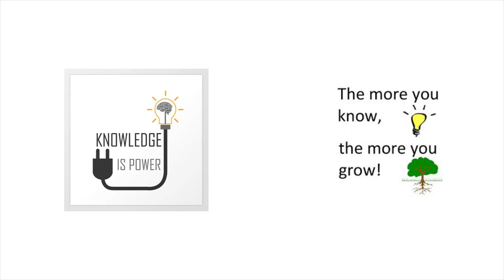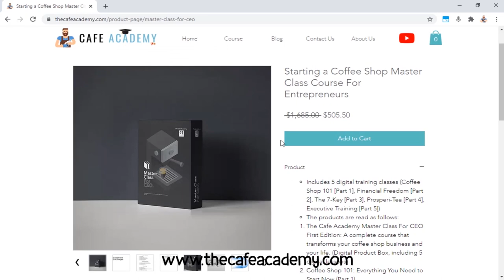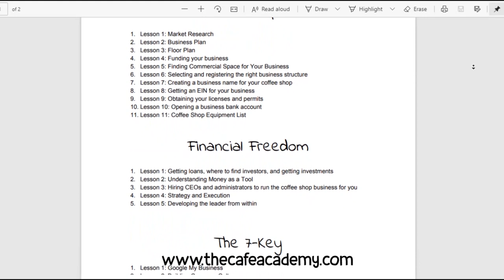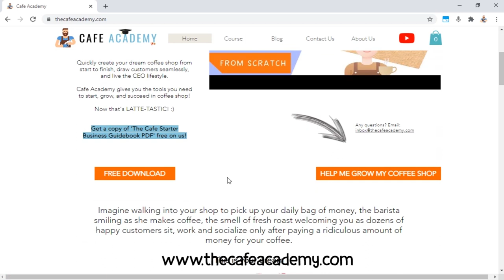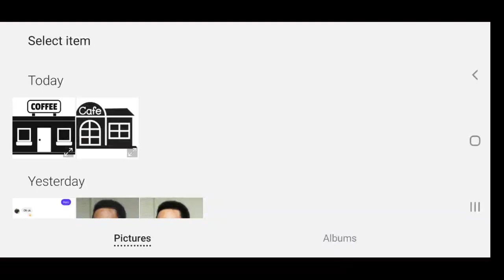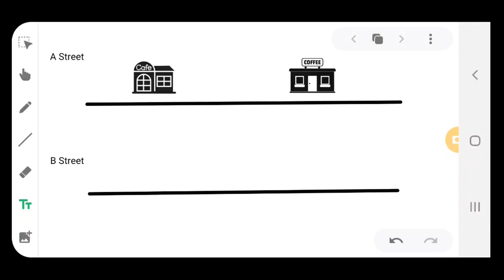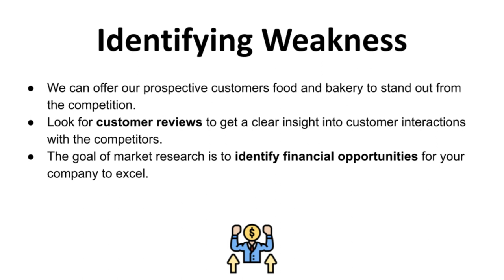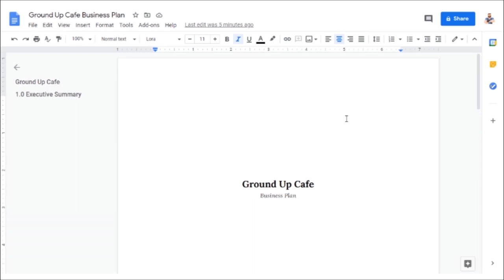How to Start a Coffee Shop Business | Easy Step-By-Step Guide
To get the Coffee Shop Master Class Course and transform your life today,

In this course, you will receive over 3 hours of valuable information on learning how to start your coffee shop business from scratch, with little or no money.

There are 5 parts to the lecture. This includes 5 digital training classes (Coffee Shop 101 [Part 1], Financial Freedom [Part 2], The 7-Key [Part 3], Prosperi-Tea [Part 4], Executive Training [Part 5]).

In total there are 35 lessons that will cover everything you need to know to start your coffee shop business from scratch. Such as writing a business plan, market research, funding your business, getting coffee suppliers, getting investments from investors, and much more.

And hi, my name is Shaun Randall, founder of The Cafe Academy. We hope you will succeed in your financial goals and your dream of growing your coffee shop business. It is our honor to be here with you guys today, to make a difference and change your life for the better.

12/21/20 by Shaun Randall, Business Advisor at The Cafe Academy.